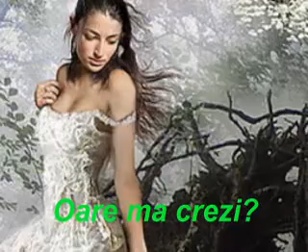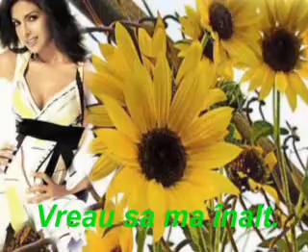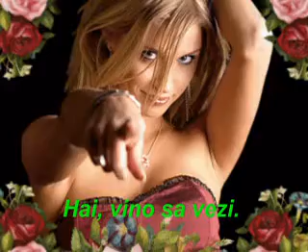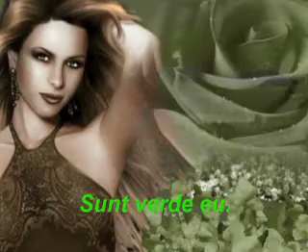verde de tine!